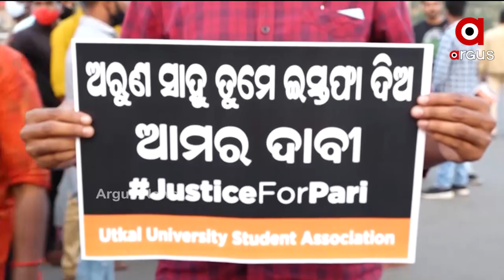ନୟାଗଡ଼ର ପରୀ ମାମଲାକୁ ପୁରିଛି ବଷର୍ଷ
Nayagarh's Pari murder case completes 1 year. Her parents continue seeking justice for their little girl.